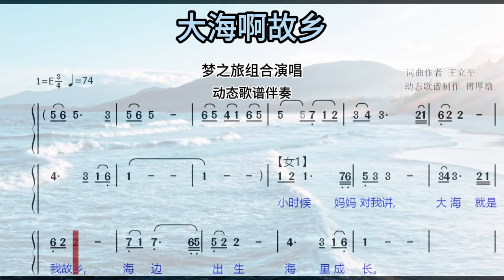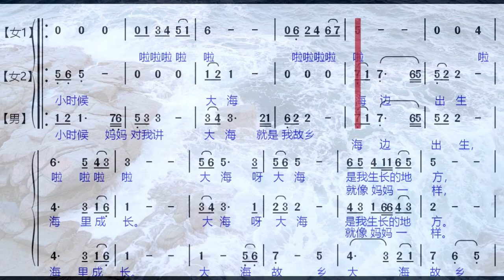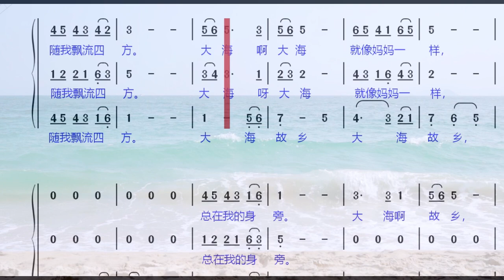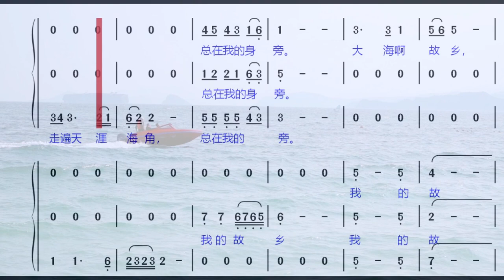大海啊故乡梦之旅组合三重唱 动态歌谱伴奏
我的故乡今天我又发布又一首梦之旅组合演唱的《大海啊故乡》的动态歌谱视频，包括男女混声三重唱的动态歌谱，每一个声部的动态歌谱和用男女混声三重唱的动态歌谱为原唱伴奏的视频，听梦之旅组合演唱的《大海啊故乡》，确实是一个高级的艺术享受。